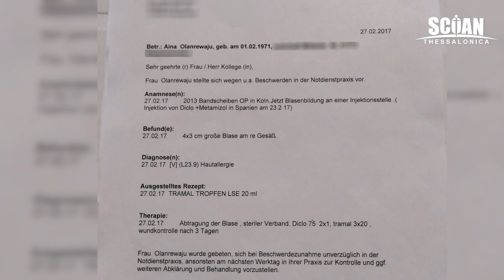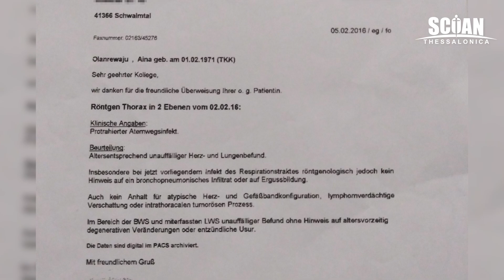Woman Would Have Died If She Hadn't Received THIS PROPHECY!!!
When the man of God Harry described a peculiar respiratory condition that had almost claimed her life, she knew that the Holy Spirit was putting an end to her ordeal! She was saved just in time!

Watch how God prevented death in this woman's life, through a word of prophecy, when she decided to trust the Author and Finisher of her faith! Be blessed and be set free from every life-threatening weapon of the enemy, in the mighty name of Jesus Christ!

🔔 Don't miss a thing from Jesus' transformative power working today!